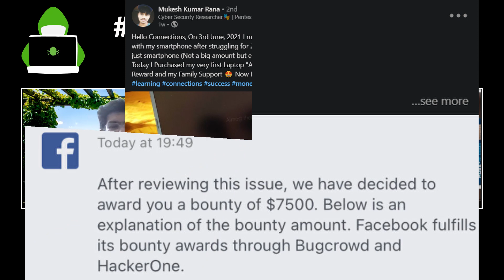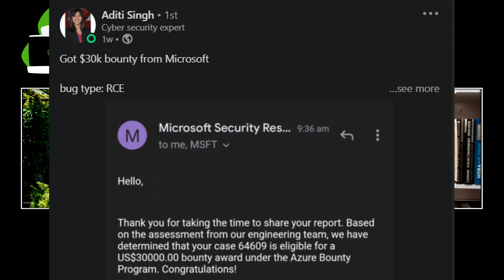Cyber Security as Career | Everything you need to know [2021]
Hi guys, in this video we have discussed about Cyber Security as a career.
It is definitely a field with great scope and since i was getting messages on Instagram and LinkedIn regarding a video on Cyber Security, here is the video :)

Cyber Security is a great career to pursue. Cyber security rocks.
Cyber Security jobs, Cyber Security internships, Cyber Security resources and many more Cyber Security stuff are discussed.

Chapters:

0:00 Intro
1:05 Cyber Security brief up
1:36 Different fields in Cyber sec
2:44  How much Programming required for Cyber sec?
3:42 Python role in Cyber Sec
4:30 HackTheBox
5:17 What is CTF ? ( Capture the Flag )
8:01 Proper path
9:28 Cyber Security Learning Resources
10:14 Certifications for Cyber Security
10:35 Bug bounty / Hall of Fame?
12:45 Bug Bounty as Career
14:20 Applying for Cyber Security Internships
15:50 Applying for Cyber Security Jobs

If you are a complete beginner in Programming world, this Playlist is just perfect for you and Python is also a great video to start Programming with as it is beginner friendly. Python Beginner Tutorial Playlist link:

Photo by mohamed hassan form PxHere
Image by kalhh from Pixabay
Image by 200 Degrees from Pixabay
Source: thisisafrica.me
Video by Tima Miroshnichenko from Pexels
Video by Mati Mango from Pexels